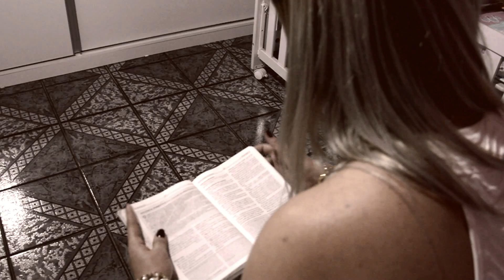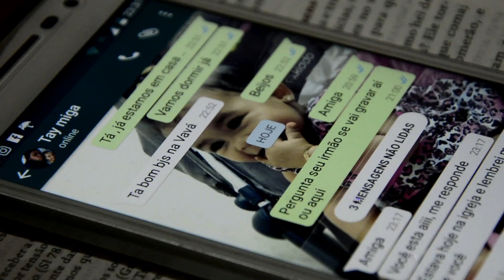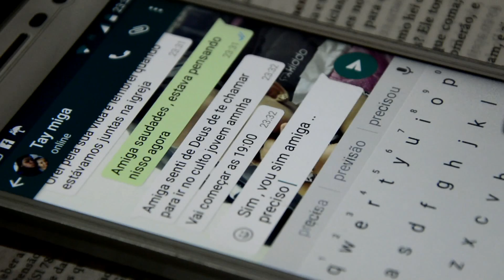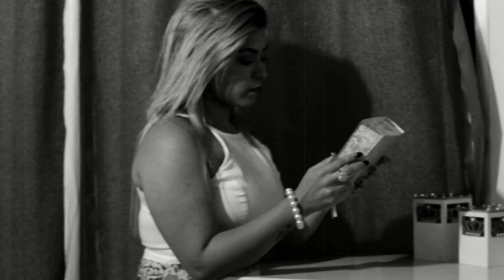Novos Sonhos | Taiane Balbino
Esse é o mais Clip da cantora Taiane Balbino​ chamado NOVOS SONHOS, medite na letra desse hino.

♪ Novos Sonhos ♪

Há um vazio imenso dentro de você
Há uma chama queimando no seu coração
Isso incomoda o teu viver
E as lágrimas nos olhos não pode mais conter

E nesta hora a vida parece não ter sentido
Teus pensamentos voam em várias direções

Mas ouça o que eu vou lhe dizer
Você não esta sozinho
Existe um grande rei
Que deu a vida por você

Há tempo de plantar
Há tempo de colher
Há tempo de sorrir e de chorar

Hoje é teu dia você vai estender
Jesus marcou teu tempo pra vencer

Ele vai te dar novos sonhos
Vai mudar a sua historia e te fazer cresce
E o seu grande amor vai te surpreender
Acredite!